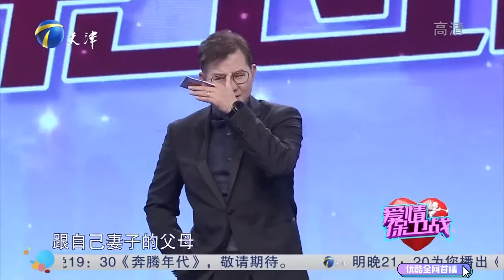【愛情保衛戰-高清版】第八季EP109--剛剛結婚一個月就要離婚，矯情女子作天作地，妳不嫌丟人嗎？